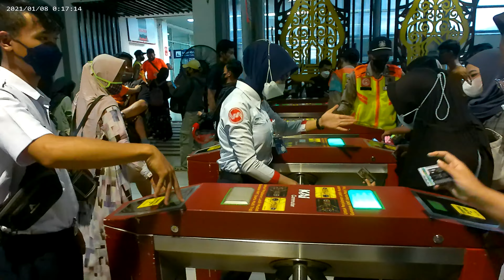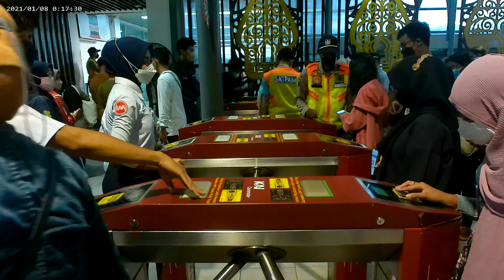Pekerjaan ini memang butuh ketulusan, rasa iklhas dan semangat pelayanan (Good Job KAI Commutter)